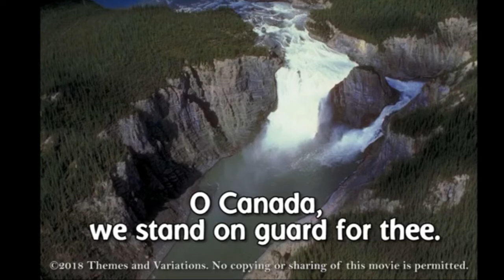LNN Oct 26th